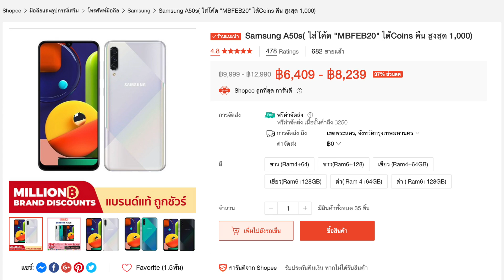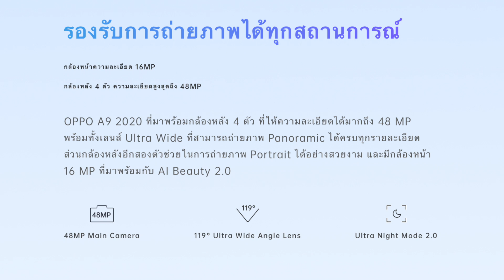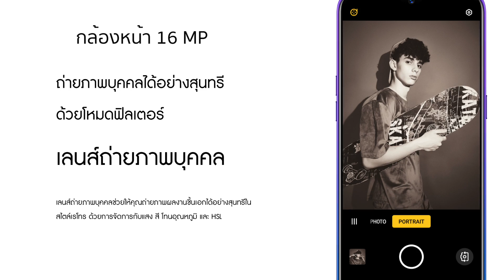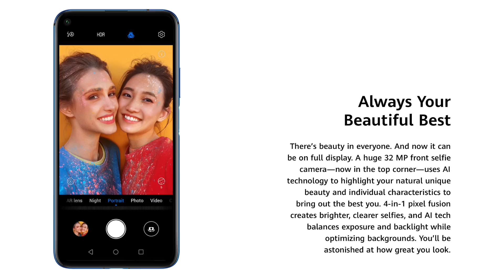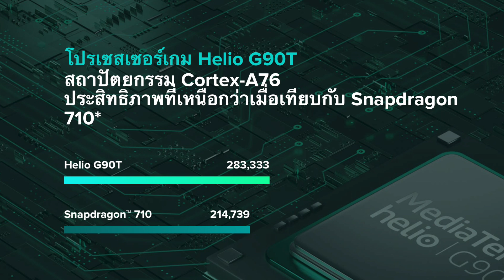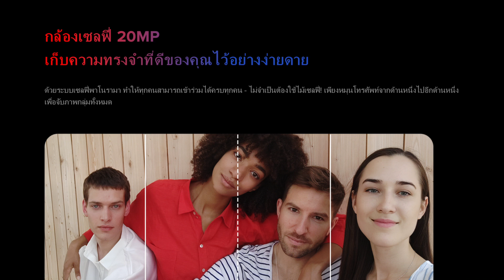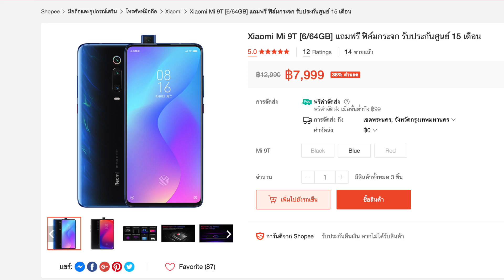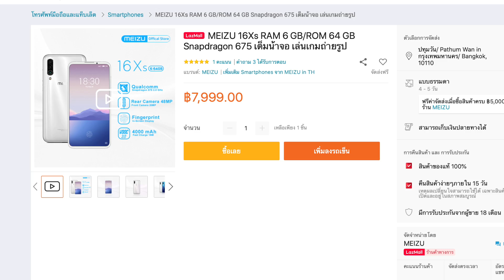7 มือถืองบ 7,000-8,000 ปี 2020 | จอสวย เกมลื่น กล้องโหด มีนา 2563!!!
มีหลายๆคนถามถึงมือถือช่วงราคา 8,000 บาทมาหลายคน วันนี้ผมได้รวบรวมมาทั้งหมด 7 รุ่นของแต่ละค่าย มีทั้งเน้นเกม เน้นกล้อง เน้นแบต และที่สำคัญผมวางลิ๊งสั่งซื้อไว้ให้ทุกรุ่นด้วยนะครับบ
สำหรับคนที่สนใจมือถือในคลิปสามารถสั่งซื้อได้ที่ลิ๊งด้านล่างนี้ครับ
แก้ไข A50s รุ่นราคาประมาณ 6,000 แรม 4 GB นะครับ ขออภัย

Galaxy A50s นาทีที่ 0:40

OPPO A9 2020 นาทีที่ 2:27

realme 5 Pro นาทีที่ 4:22

Huawei Nova 5T นาทีที่ 6:05

Redmi Note 8 Pro นาทีที่ 7:47

Xiaomi Mi9T นาทีที่ 9:19

Meizu 16Xs นาทีที่ 11:09